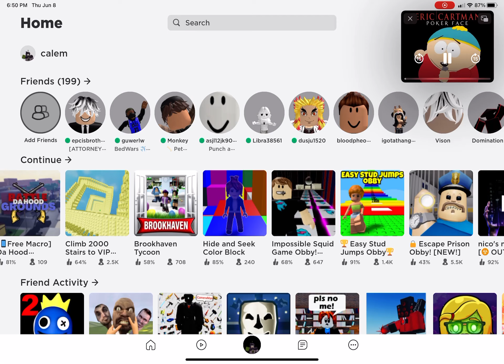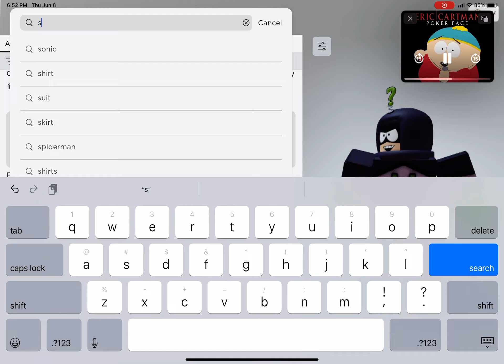June 9, 2023